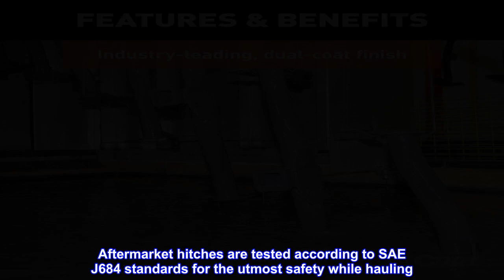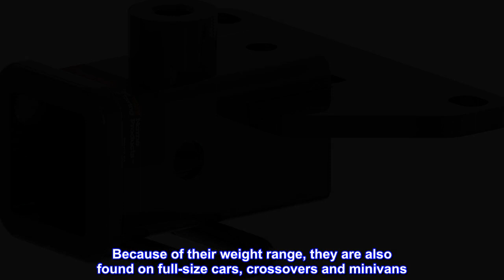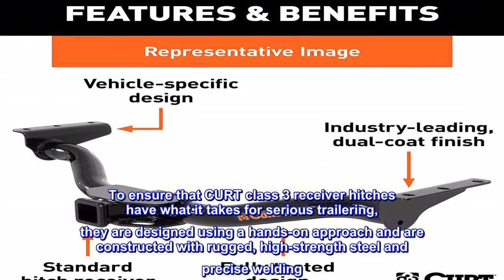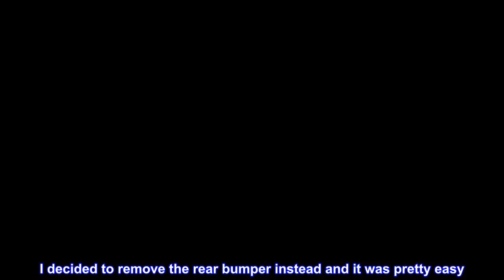Great product - CURT 13434 Class 3 Trailer Hitch, 2-Inch Receiver, Fits Select Jeep Gladiator JT Pi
Great product -  CURT 13434 Class 3 Trailer Hitch, 2-Inch Receiver, Fits Select Jeep Gladiator JT Pickup Truck

DEPENDABLE STRENGTH. This trailer hitch is rated for 5,000 lbs gross trailer weight and 500 lbs tongue weight (limited to lowest-rated towing component)
VERSATILE DESIGN. This class 3 hitch equips your vehicle with a standard 2-inch x 2-inch hitch receiver, allowing for a wide variety of towing options. It can accept a ball mount, cargo carrier, bike rack, tow hook and much more
FULLY TESTED. Every CURT class 3 trailer hitch design is tested in real-world, on-vehicle conditions at our Detroit engineering facility. Aftermarket hitches are tested according to SAE J684 standards for the utmost safety while hauling
RUST, CHIP, UV-RESISTANT. This tow hitch is protected with a unique dual-coat finish of rust-resistant liquid Bonderite and highly durable black powder coat. The two finishes are co-cured together for exceptional resistance to rust, chipping and UV rays
EASY TO INSTALL. This hitch offers a custom, factory fit on select model years of the Jeep Gladiator JT (Hitch is not to be used in Weight Distribution Applications)
Whatever your task at hand -- whether it's launching that boat before daybreak, setting up your camper before the rush or getting a final load to the dump before close -- CURT class 3 trailer hitches offer the strength needed for serious towing. They make it easy to hitch up and Bring It, offering a vehicle-specific fit and the weight capacity to handle a variety of trailers. Custom class 3 hitches are the most common type of receiver hitch for pickup trucks and SUVs. Because of their weight range, they are also found on full-size cars, crossovers and minivans. Each custom-fit class 3 hitch package is made for vehicle-specific mounting. This particular kit fits certain years of the Jeep Gladiator JT (see application info to verify vehicle compatibility). It provides a weight carrying capacity of 5,000 lbs GTW and 500 lbs TW. CURT class 3 trailer hitches are typically used to attach and haul utility trailers, boat trailers, campers, snowmobile or ATV haulers and more. Each class 3 hitch has a 2" receiver tube and is tested in accordance with SAE J684 for safety. To ensure that CURT class 3 receiver hitches have what it takes for serious trailering, they are designed using a hands-on approach and are constructed with rugged, high-strength steel and precise welding. We also protect our class 3 hitches in a co-cured finish of liquid A-coat and black powder coat for superior resistance to rust, chipping and UV damage.
This was affordable and easy to install. They directions recommended drilling a hole in the top of the bumper to install a mounting bolt. I decided to remove the rear bumper instead and it was pretty easy. Only 4 bolts and a few clips. 100% recommend this product.